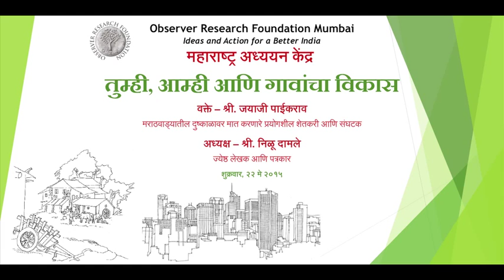PT1 22 5 2015 Introduction by Swaroop Ramesh Pandit